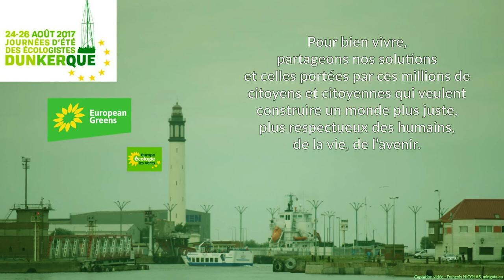JDE 2017, faut-il interdire la publicité dans l'espace public?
Jeudi 24 août 2017, 16H, atelier "Faut-il interdire la publicité dans l’espace public au nom de la neutralité de celui-ci ?"

La rue est, ou devrait, être un espace neutre, ouvert à tout·e·s, dans laquelle aucun prosélytisme notamment commercial ne devrait être admis. Car contrairement à d’autres supports comme la presse ou la télé qu’on peut ne pas acheter ou regarder, nul ne peut échapper aux affiches et panneaux publicitaires. Dès lors est-il légitime d’interdire la publicité dans l’espace public au nom de la neutralité de celui-ci ?

Animé par Jacques Boutault, maire du 2e arr. de Paris
Avec : Eric Piolle maire de Grenoble